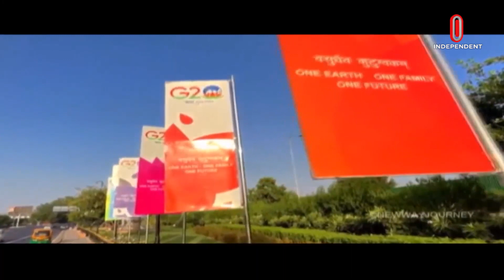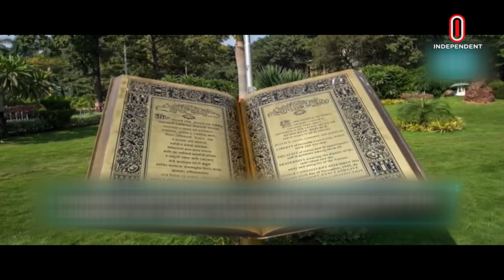মার্কিন সহায়তা পদক্ষেপের নিন্দা জানিয়েছে রাশিয়া || International News